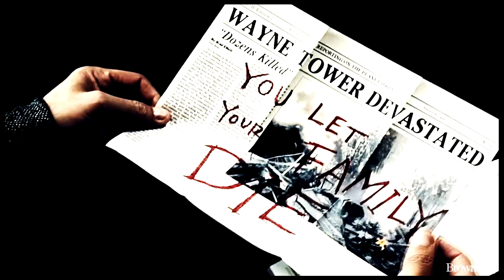Batman v Superman / Suicide Squad || I'd Love To Change The World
These are my most anticipated films of 2016. The trailers for these films are fucking amazing :D!!! So excited!!! Enjoy ^^!

Fandoms:
• Batman V Superman: Dawn of Justice
• Suicide Squad

Song: I'd Love To Change The World - Jetta